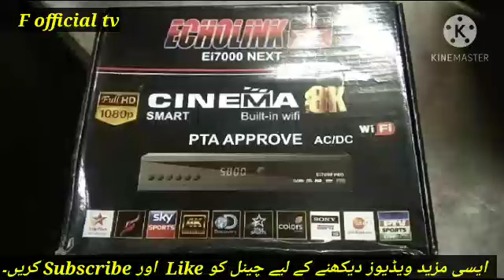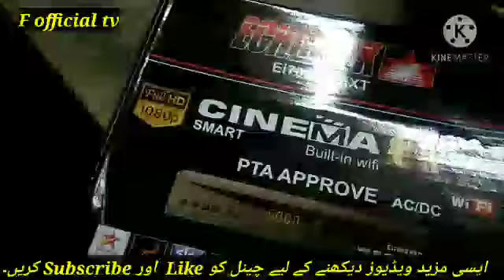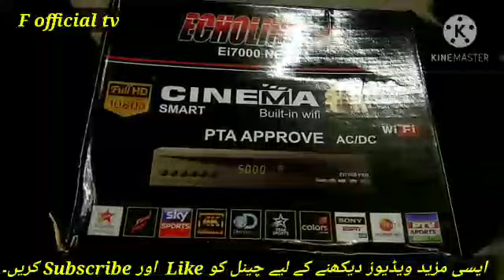how to new best dish receiver, new Kamal ka receiver, F official tv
1506 new receiver,
1506 new model best receiver,
goda server new receiver,